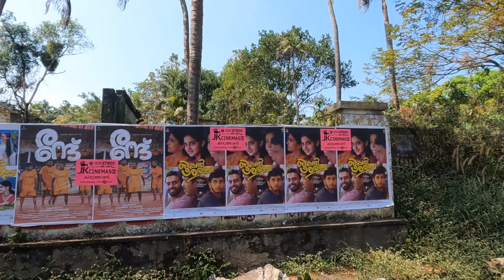എന്റെ മോൾക്ക് കിട്ടിയ ലക്ഷങ്ങൾ വിലമതിക്കുന്ന സമ്മാനം